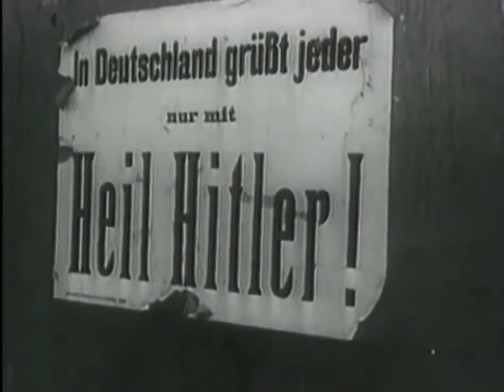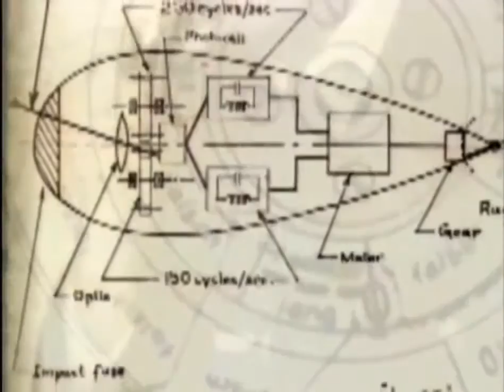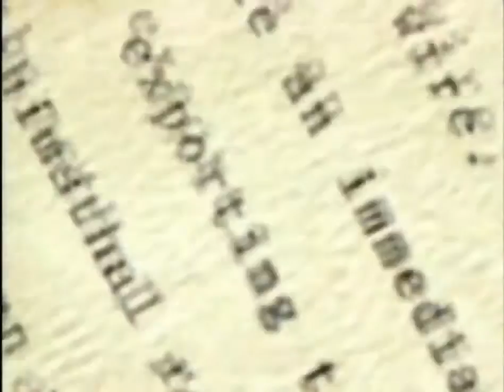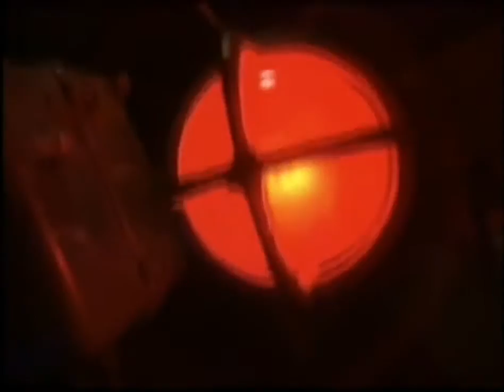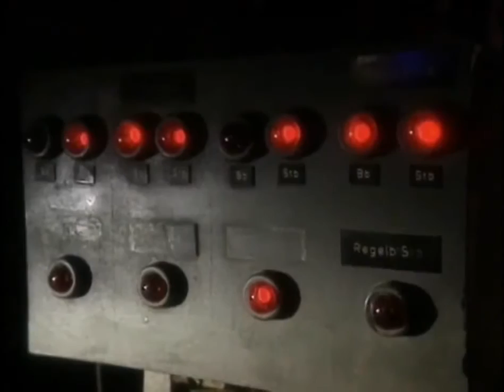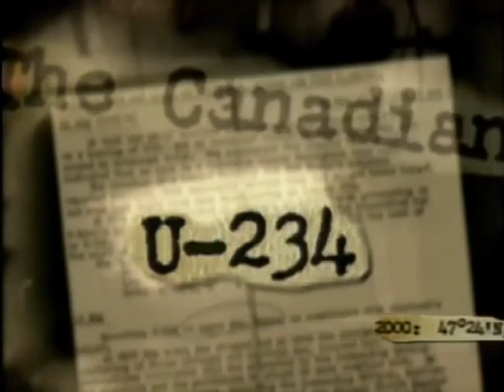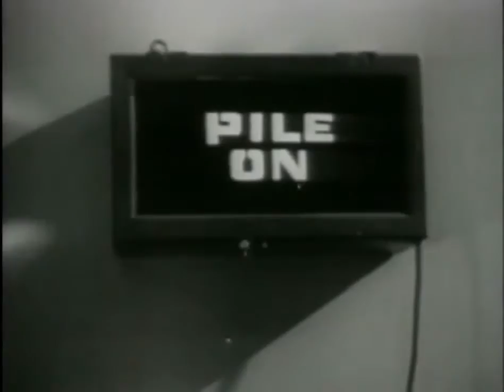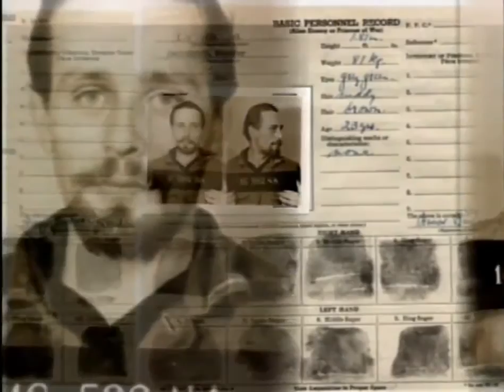THE TRUTH ABOUT THE MANHATTAN PROJECT!